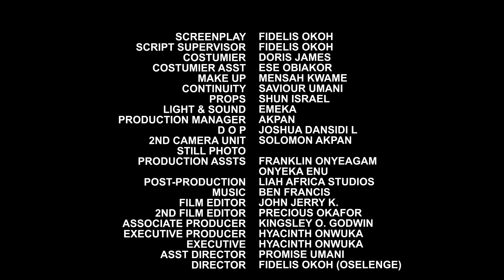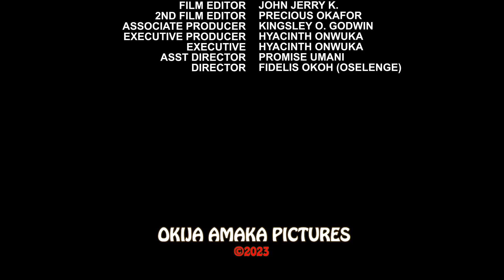THE BILLIONAIRE CEO & THE LOCAL COMMUNITY BARRISTER 9&10 - ONNY MICHEAL/QUEEN NWOKOYE 2023 NEW MOVIE